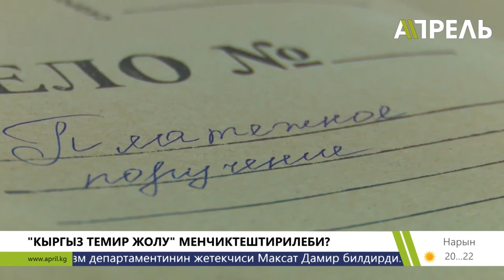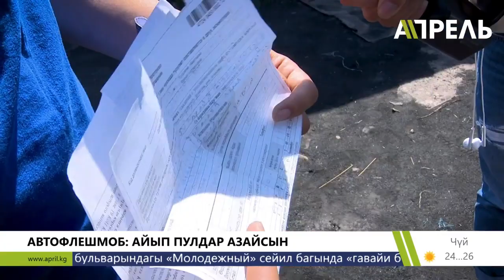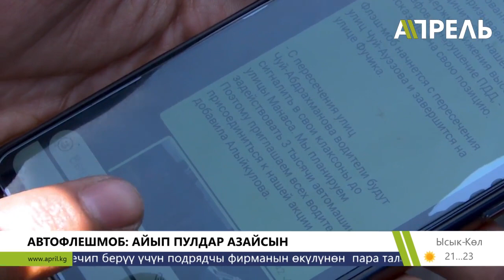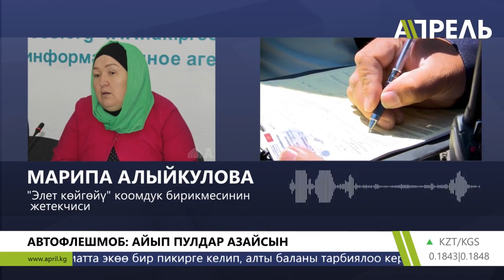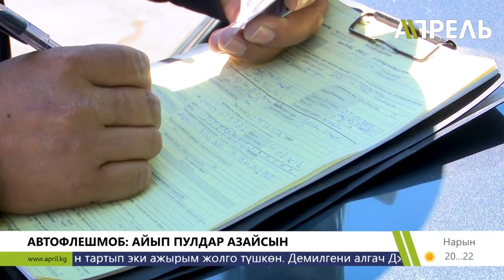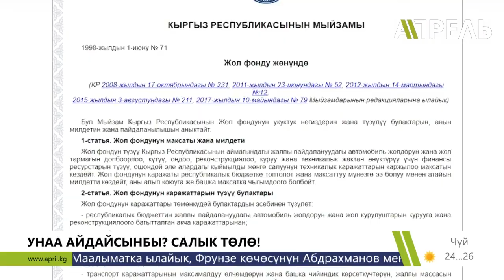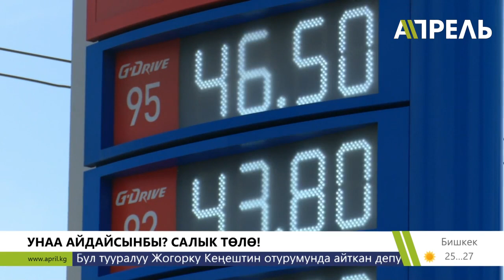Жаңылыктар кечи (толук берүү) \\ 23.05.2019 \\ Апрель ТВ